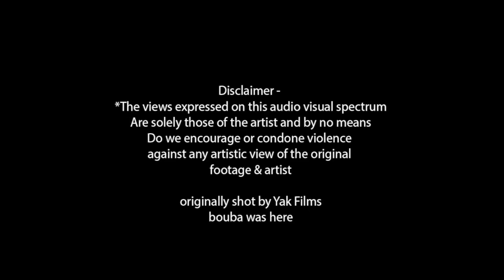Les Twins Freework Roof (GRAPHICS)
Les Twins freework roof